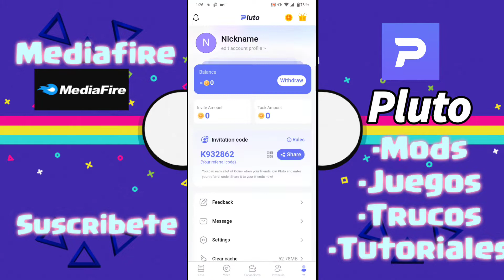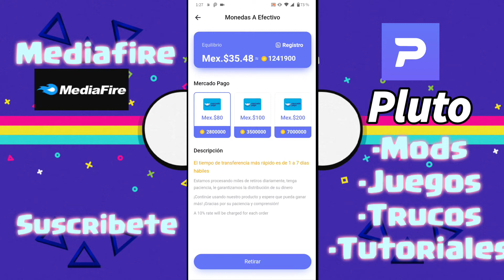así puedes ganar dinero por internet / app para ganar dinero Paypal/como ganar dinero en paypal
Como ganar dinero viendo vídeos y leyendo noticias

ESTE VIDEO ES CON FINES EDUCATIVOS

IMPORTANTE: TODO lo mostrado en este vídeo es completamente legal NO se muestra como piratear ni acceder de manera ilícita a ninguna aplicación , Este vídeo es de mi propia creación y no se utiliza contenido ilegal y cumple con las normas de comunidad de Youtube, sin más que agregar, buen día.